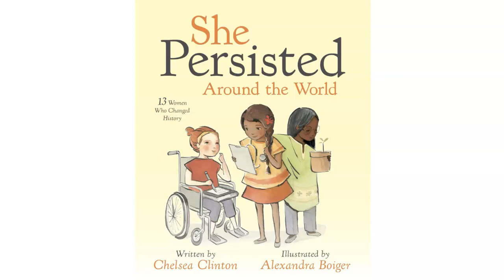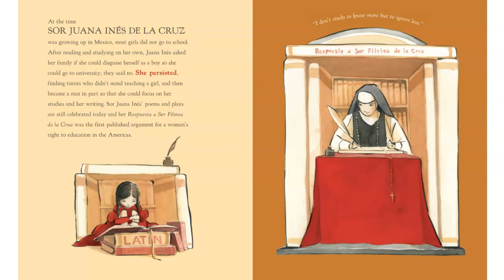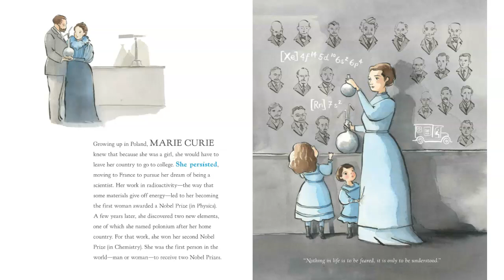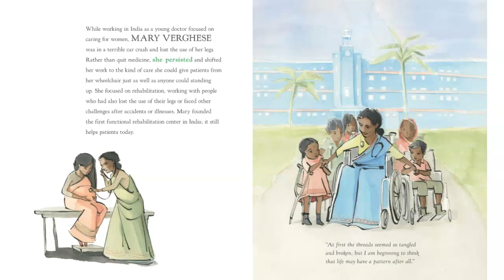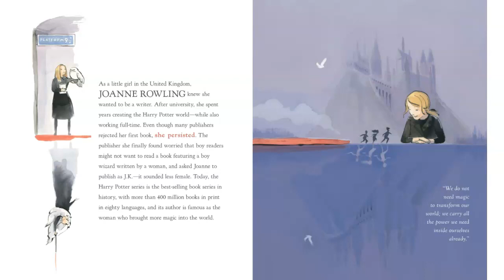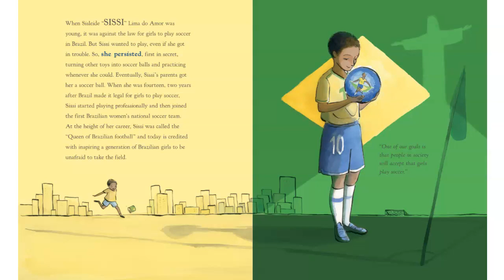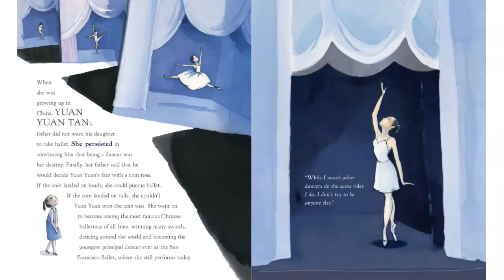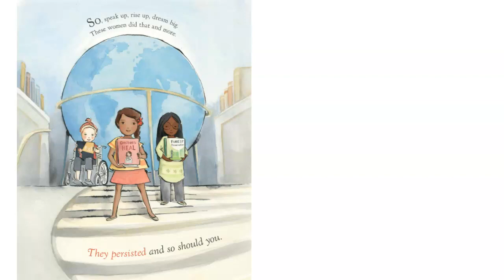She Persisted - Around the World